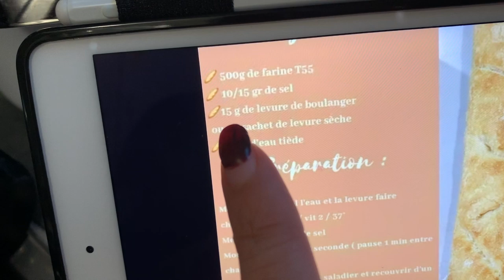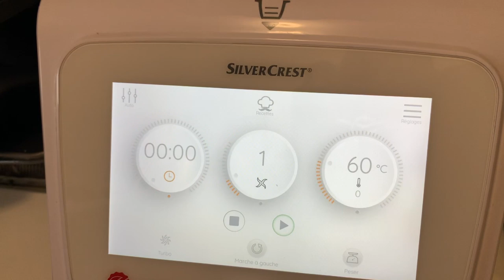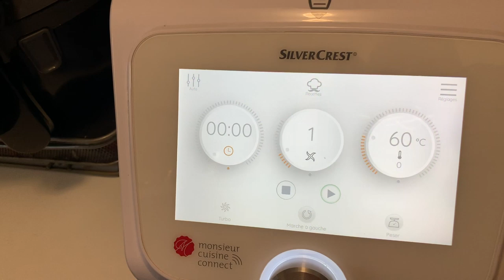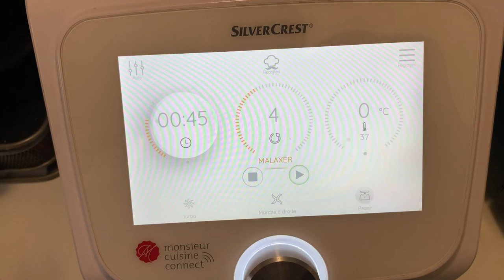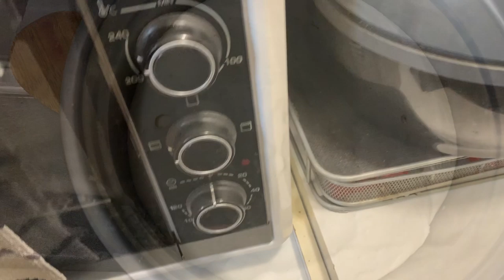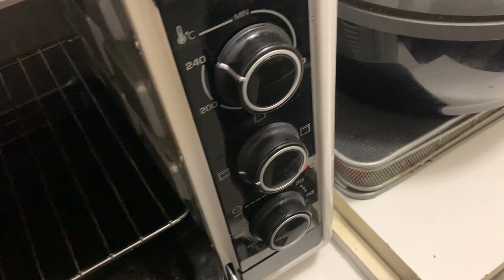TYSHA FAIT SON PAIN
▬▬▬▬▬▬▬▬▬▬▬ஜ❤❤❤ஜ▬▬▬▬▬▬▬▬▬▬▬▬
▓▓▓▒▒▒░░░ ▃ Déroule la barre d'infos ▃ ░░░▒▒▒▓▓▓
▬▬▬▬▬▬▬▬▬▬▬ஜ❤❤❤ஜ▬▬▬▬▬▬▬▬▬▬▬▬

❤INGREDIENTS❤

-500g de farine
-10/15g de sel
-15g de levure de boulanger
-350g d'eau tiède

                                 BON APPETIT

❤ MON MAQUILLAGE ❤

★Autres vidéos★

Bon visionnage :)